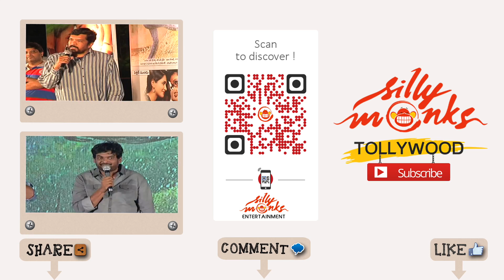Uttej Talking About His Wife And Their Relationship || 365 Days Movie Audio Launch | Silly Monks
Watch Ram Gopal Varma's Latest film 365 days movie audio launch. Starring Nandu, Anaika. This movie is written & directed by Ram Gopal Varma / RGV. Produced by Sudheer Chandra under the banner ZED 3 pictures productions. Music of the film composed by Nag Srivasthav.